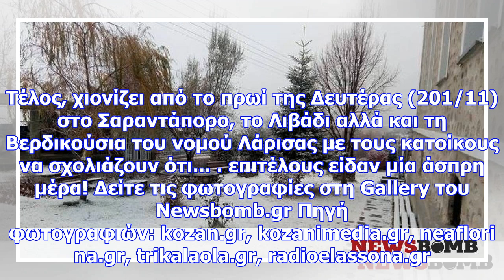Καιρός live: το… έστρωσε! δείτε πού χιονίζει τώρα στην ελλάδα (pics)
Οι πρώτες νιφάδες χιονιού έπεσαν σε αρκετές ορεινές περιοχές της Καστοριάς αλλά στην Τριγγία της Καλ...